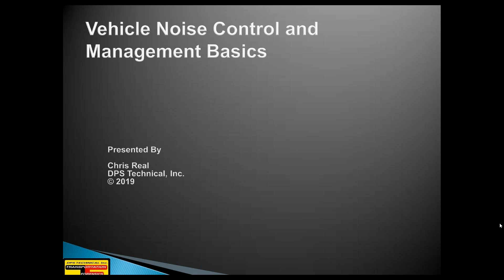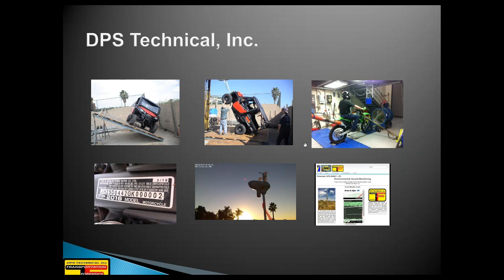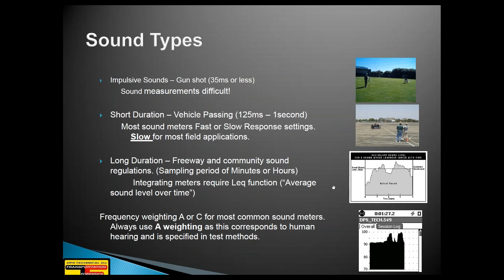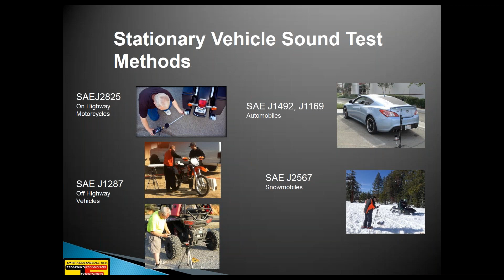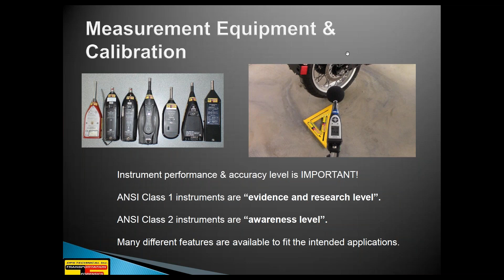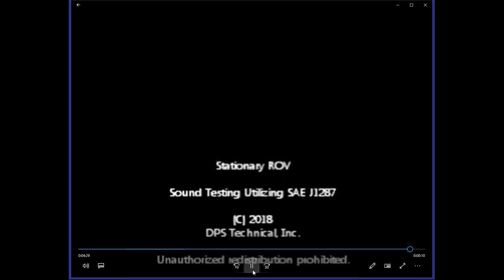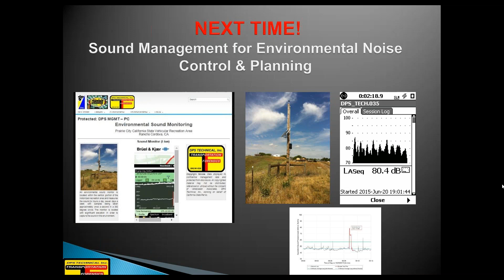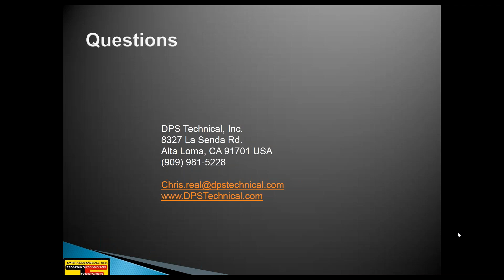Vehicle Noise Control and Management Basics Webinar